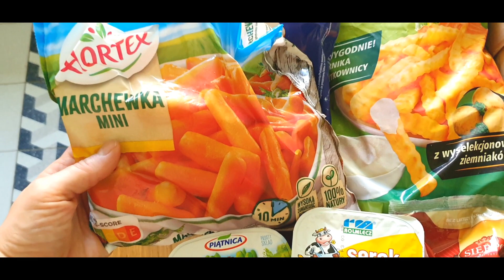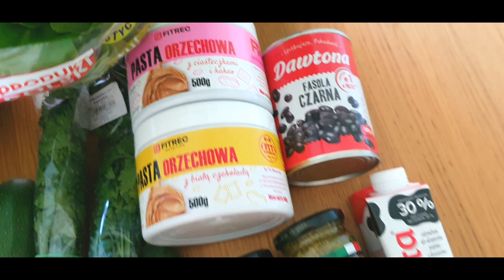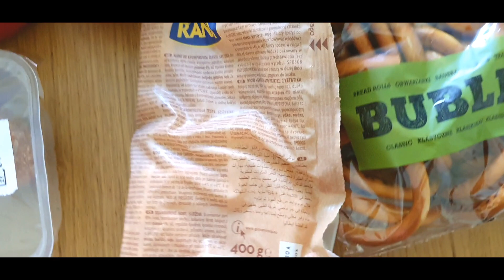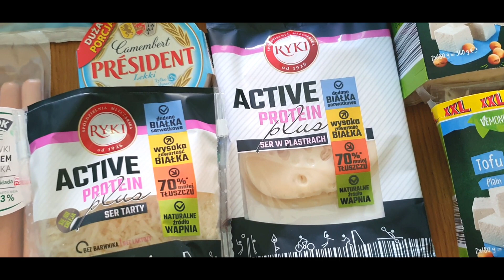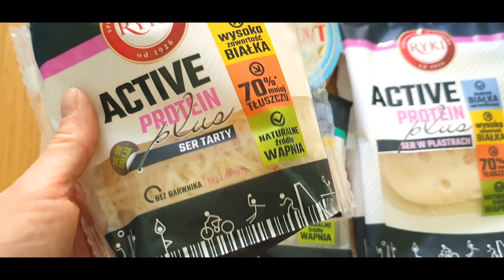Próbuję opróżniać zamrażalnik... | zakupy spożywcze na cały tydzień | meal plan | fleksitarianizm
Tygodniowe zakupy dla rodziny 1+1

Można śmiało pytać o linki do przepisów na dania, o których wspominam - nie udostępniam tylko przepisów z książek/e-booków kulinarnych, bo chcę być w porządku w stosunku do ich autorów :).

Zapraszam na mojego Instagrama, na którym co tydzień wrzucam nasz meal plan, do tego pokazuję meal prepy i dzielę się trickami ułatwiającymi planowanie i przygotowywanie posiłków: